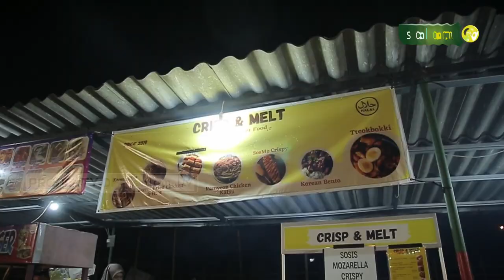Makan Mantab : Korean Food Terenak di Tanjung Morawa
Tonton SALAM TV di:
Frekuensi : 3773
Simbol Rate : 10.280
Polaritas : Horizontal
🔴 My Republic: Ch 285

💳 Bantu Operasional Dakwah @salamtelevisi :
| Bank Muamalat
| Kode 147
| an. Salam TV Peduli